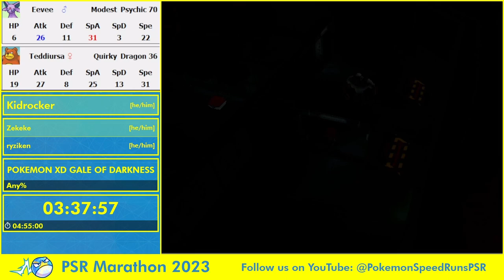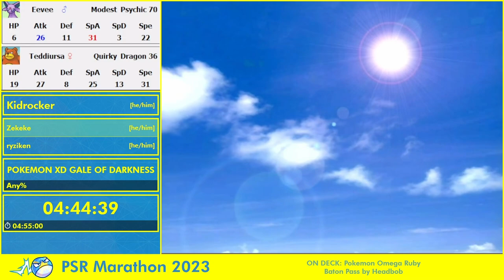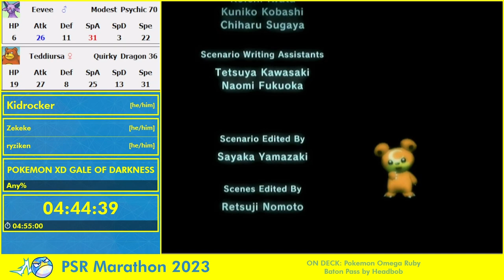Pokemon Speedruns Marathon 2023 - Pokemon XD: Gale of Darkness Any% by Kidrocker96